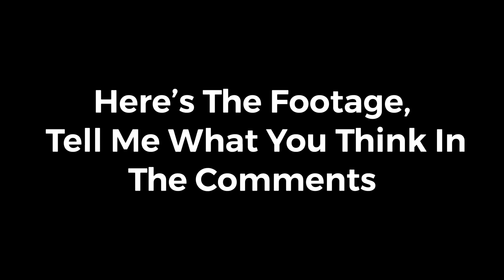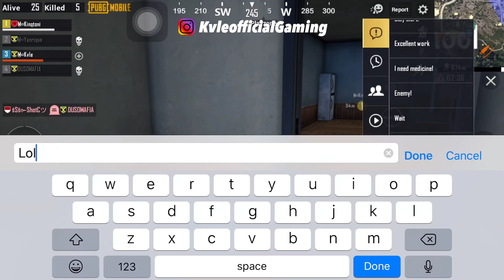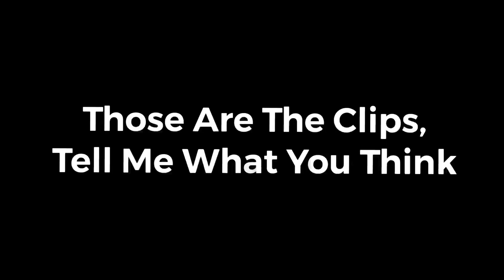Deadliest Hacker Encounter X2 | PUBG Mobile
In Today's video We Encountered a Set of Deadly Hackers That Wiped Our Entire Squad...Twice :)